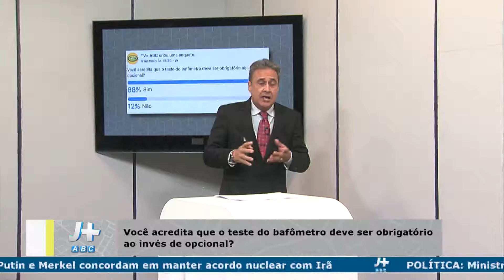Entrevista Professor Ramon Barazal